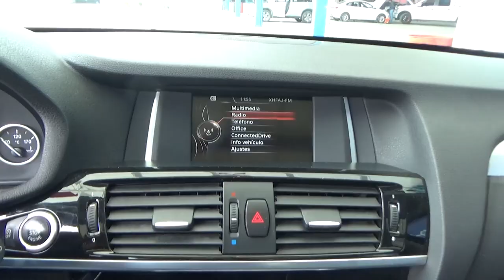BMW / X3 / 2015-0F84638